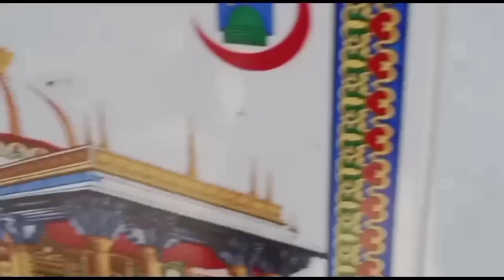Shootout at Wadala (2013) l superhit scene l Manya surve l Dialouge l action sence....